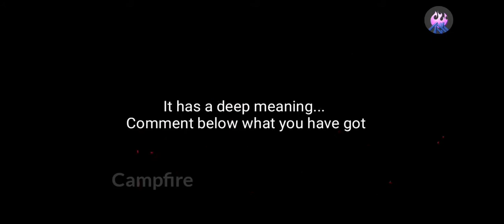EK Purani Kahani | Taqseem (Afsancha) | Saadat Hassan Manto Short Story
This story is written by famous urdu short story writer Saadat Hassan Manto. He is famous for his work such as 'Thanda Gosht', 'Toba Tek Singh' 'Boo' 'Khol Do'. The official name of this story is 'Milavat' which is one of the short stories by Manto. Voice narration by Faraz Kawish and Presented to you by 'Campfire' stories.

And More...